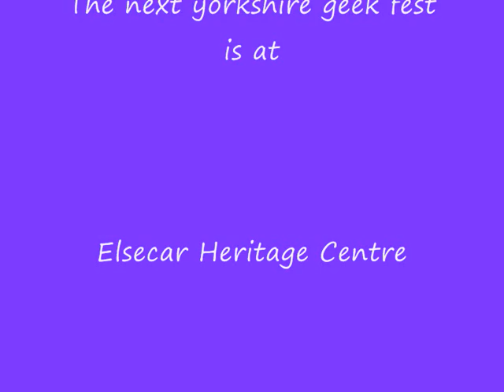geekfest 2016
yorkshire geek fest was amazing hope to see you next year